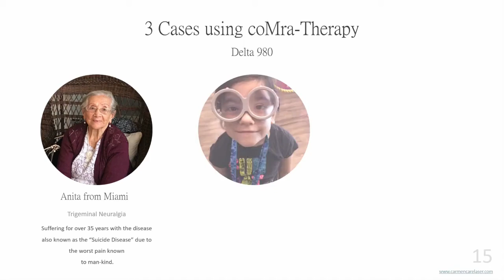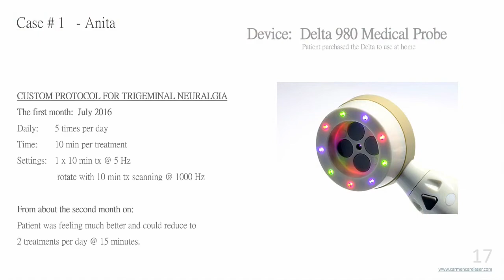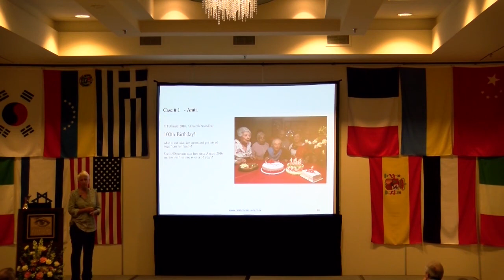Successful Treatment of Trigeminal Neuralgia with coMra therapy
Leslie Carmen from "Carmen Care Laser", Florida had an extensive and successful experience with treating trigeminal neuralgia for many years with laser therapy, and specifically with coMra therapy that has Infrared Laser therapy, Magnetotherapy, Ultrasound therapy and LED therapy combined in one device for great synergy and coherence.
She explains, using one of the cases, a treatment protocol and approach for treating trigeminal neuralgia with coMra therapy.